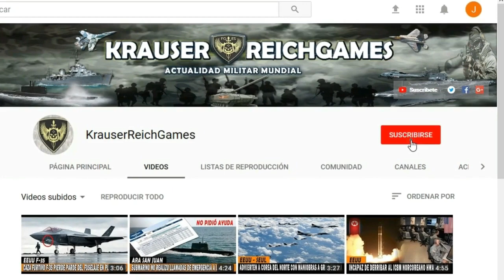LO ULTIMO : EEUU se Prepara Militarmente para Interceptar B0MBARDER0S Enemigos en su Territorio